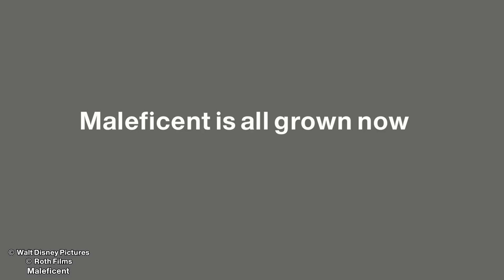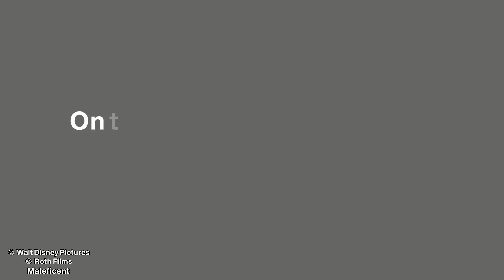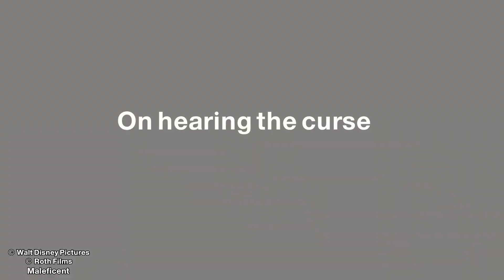Fairy Falls in Love with Evil Man Who Cuts Off Her Wings to Trade Them for Money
This Is a Story Recap for A Drama Movie Called Maleficent